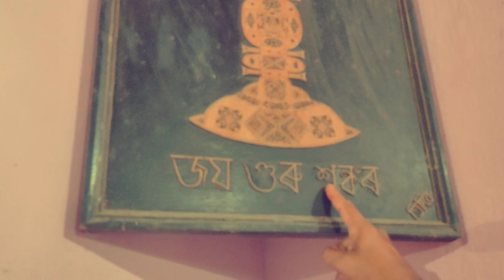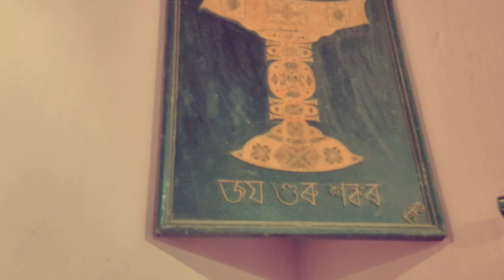এজন বাঁহ শিল্পীৰ চমু যাত্ৰা || BAMBOO AND WOOD CRAFT || ASSAMESE VLOG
Thank you LEKHON for helping me on this video

 RAHUL B VLOGS